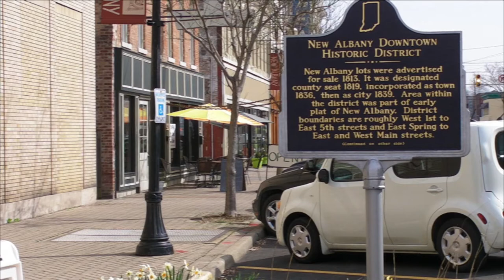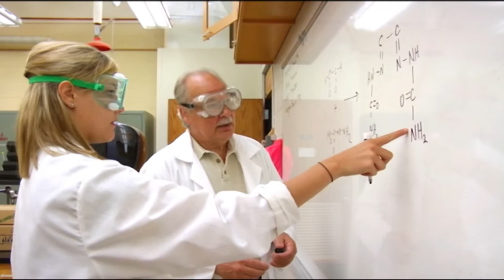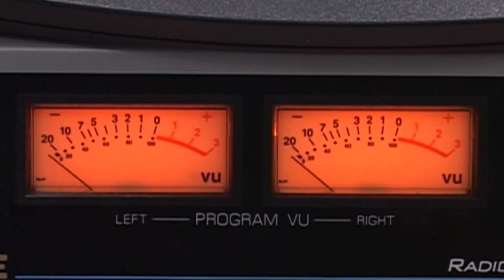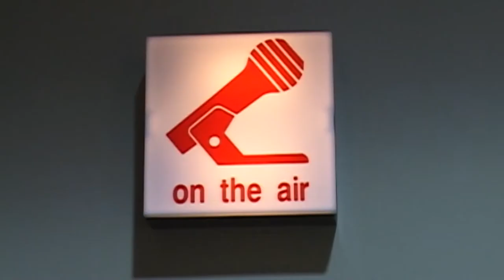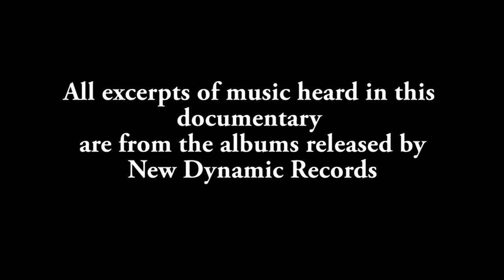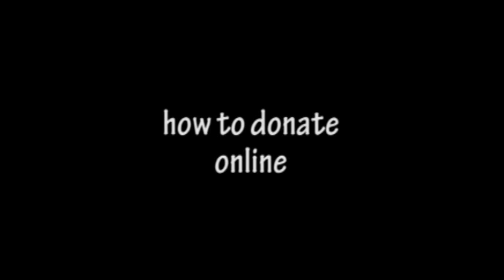Music of Our Time - New Dynamic Records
We need your support!  to give online today.  All contributions are tax-deductible.

A short documentary about New Dynamic Records - including interviews with sound engineer Tim Haertel, former WUOL 90.5FM host/director, Daniel Gilliam, and critically-acclaimed artists.  The documentary features interesting topics, including discussions about the reality of producing a recording, problems/opportunities for record labels in the future, and how our artists see themselves as musicians of contemporary art music.  Performance excerpts by the Pittsburgh New Music Ensemble are also featured in addition to excerpts of music from all of the albums released by New Dynamic Records.  Narrated by actor, John Dugan.